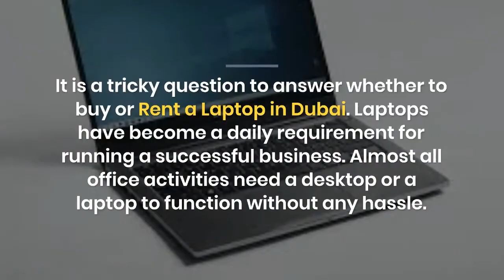What are the Things to Keep in Mind Before Renting a Laptop in Dubai?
Dubai Laptop Rental provides latest and high-end business laptops on rent for urgent meetings and presentations in Dubai.

BusinessLaptopRental​​​​​​​​inDubai​​
LaptopsforRent​​​​​​​​inDubai​​
RentaLaptop​​​​​​inDubai